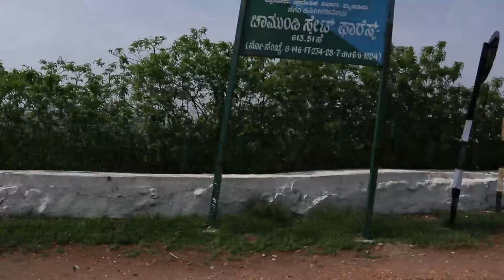What did I found in Mysore.....Chamundi Hills!?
Starting my Journey at the Palace of South India...

Follow me on tripsadvisor to check out my review on Octave Studio Hotel, Koramangala @exactlymedinesh

Click on the bell icon too!